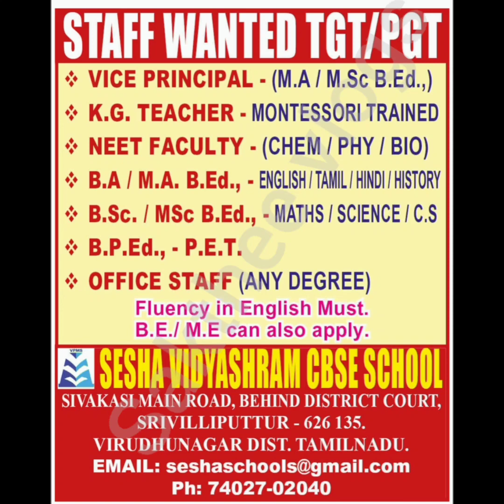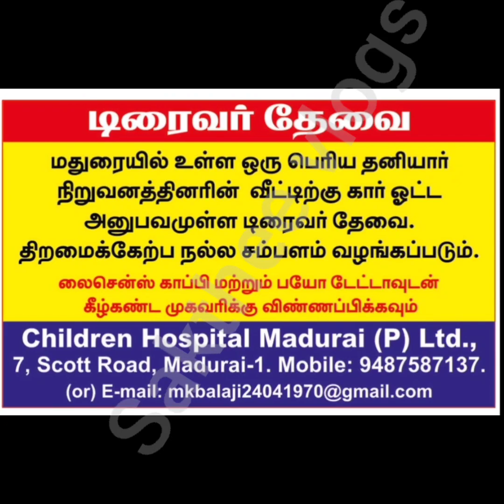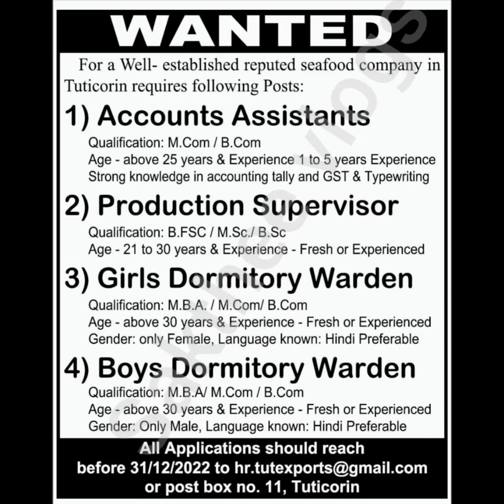Madurai job vacancy today | Madurai jobs | madurai job vacancy female 2022 in tamil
Madurai job vacancy 2022 | Madurai job vacancy today | Madurai jobs | madurai job vacancy female 2022 in tamil @saktheevlogs